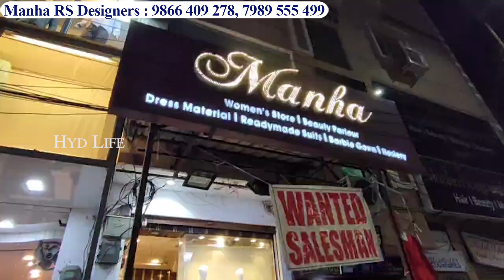title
Ramadan Special Collection || Original Pakistani Designer Suits | Budget Range Ladies Suits,

Shop Address :
Manha Rs Designers
MANHA LUXURIOUS WOMEN’S STORE
16-7-388, Azamapura,
near Sahifa masjid,
Chaderghat Hyderabad
Land Mark : Opposite To Hyderabad  Furniture

2022 hyderabad wholesale market sarees dress materials cloth market jewellery shops saree begum bazar mens wear bangles lehenga silk saree furniture market madina wholesale in dresses pattu sarees latest videos shop fabric wholesale and retail tops leggings charminar wholesale shops bangles kurtis cloth market ramzan shopping video malayalam haul nasreen ramadan shopping vlog list tamil india rahim pardesi special collection charminar shopping mall hindi bangle wholesale dress material in hyderabad secunderabad vijayawada surat bangalore mumbai coimbatore khada dupatta rate ahmedabad mumbai madurai chennai pune ernakulam dress materials charminar madina cotton dress materials delhi with price chickpet coimbatore shop market telugu wholesale long frocks textiles telangana pakistani suits chandni chowk mega mart fancy suits ghagr choli online dubai pakistan ludhiana ahmedabad wholesale gown available ulhasnagar kolkata wholesale gowns ludhiana fancy suit wholessale peplum dress wholesale sharara suit sharara gharara cotton sharara karachi wholesale lehenga  ghagra manha rs designer, manha rs designer azampura, manha rs designer hyderabad, manha rs designer malakpet, manha rs designer new video, manha rs designer address, manha rs designer gowns, लेडीज सूट घर बैठे मंगाए साड़ी मार्केट साड़ी घर बैठे मंगवाए साड़ी होलसेल मार्केट दिल्ली सूरत वीडियो कानपुर इन इंदौर रमजान स्पेशल रमजान स्पेशल वीडियो होलसेल मार्केट होलसेल मार्केट मुंबई पुणे अहमदाबाद मदीना जयपुर बताइए रायपुर सदर बाजार नागपुर सदर बाजार  दिल्ली दिखाइए कॉटन सूट ड्रेस मटेरियल पाकिस्तानी सूट डिजाइन दिखाओ सबसे सस्ता मात्र रुपए में खरीदे हैदराबाद घर बैठे ऑर्डर करो, एक पिस भी मंगवाए  होलसेल रेट में, एक पिस भी मंगवाए घर बैठे, एक पिस भी मंगवाए घर बैठे, घर बैठे मंगवाए, घर बैठे एक पिस भी मंगवाए होलसेल रेट में, रमजान, रमजान 2022, रमजान स्पेशल,  रमजान स्पेशल वीडियो, रमजान शॉपिंग, रमजान ईद 2022, सिंगल सूट कोरियर अवैलबुल, होलसेल मार्केट, हैदराबाद होलसेल मार्केट, हैदराबाद होलसेल, हैदराबाद होलसेल लेडीज सूट, हैदराबाद होलसेल ड्रेस मटेरियल,
पाकिस्तानी सूट आर्डर करे बिज़नेस कैसे करे फैक्ट्री फैक्टरी नए डिज़ाइन न्यू ईयर महा सेल सीधा फैक्ट्री से लेटेस्ट हैवी साटन क्रेप बनारस बनारसी लूथियाना कपड़े कपड़ा बाजारमटेरियल सीओ्डि क्याष आन डेलिवरी